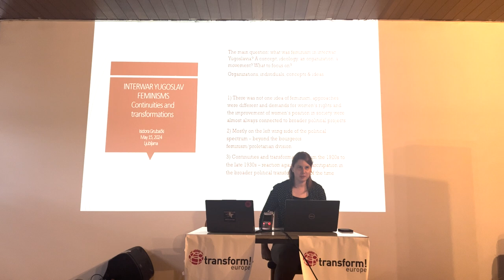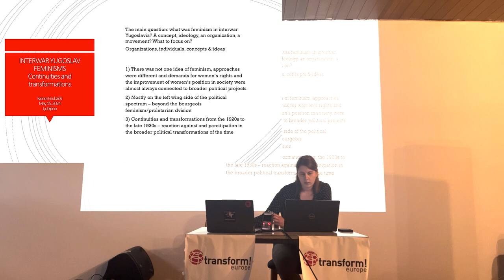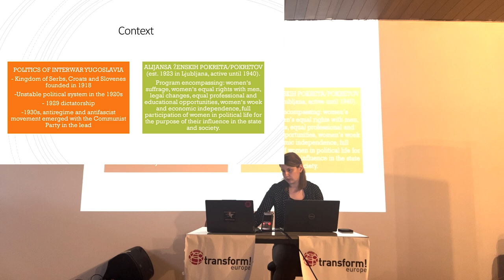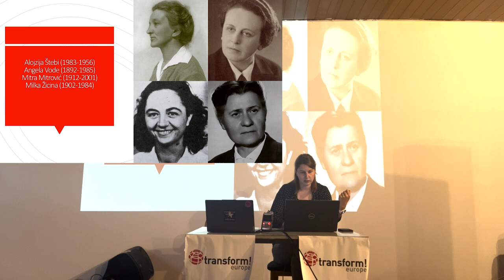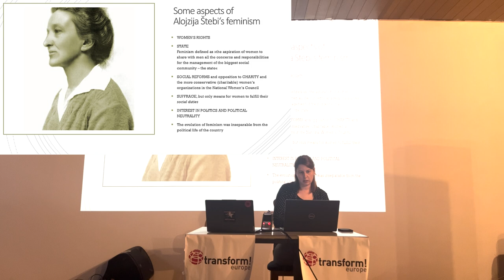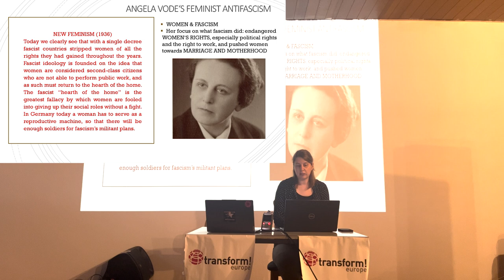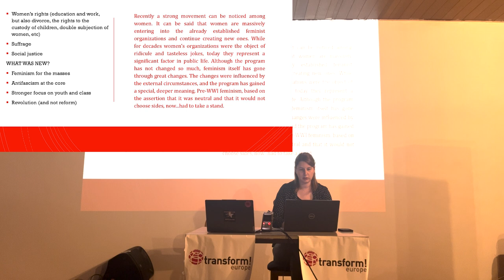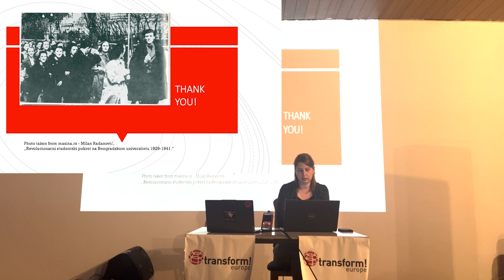Isidora Grubački: Interwar Yugoslav Feminisms - Continuities and Transformations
Predavanje Isidore Grubački v sklopu letnika o intelektualcih Inštituta za delavske študije; 15. maja 2024 v Participativni ljubljanski avtonomni coni (PLAC).

What was feminism in Yugoslavia in the interwar period? A still vaguely defined concept, a specific strand of political thought of the time, or a movement which transformed into an antifascist movement? Or was feminism all of this, and even much more? Starting from these questions, the lecture will focus on the political thought of some of the leading Yugoslav feminists and leading women intellectuals in interwar Yugoslavia, including Alojzija Štebi, Angela Vode, Mitra Mitrović, and Milka Žicina. The discussion will address some aspects of the continuities and transformations of interwar feminisms, additionally bringing to light the multiplicity of feminist voices at the time.

The event is organized in cooperation with Transform!europe. Transform!europe is partially financed through a subsidy from the European Parliament. Sole liability rests with the author(s) and the European Parliament is not responsible for any use that may be made of the information contained therein.